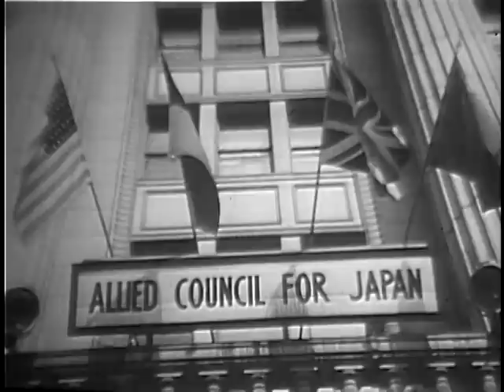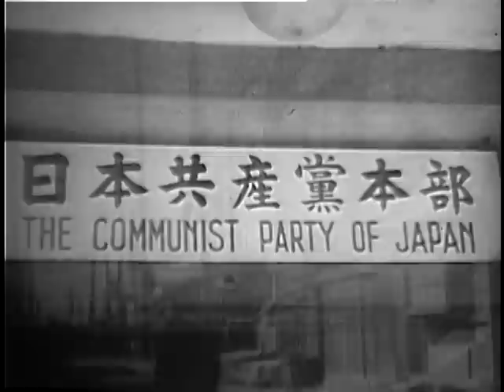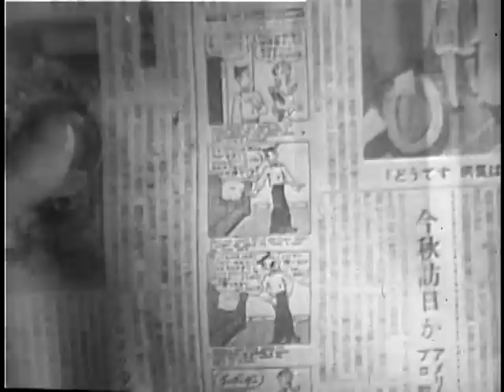Japan and Democracy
National Archives - Japan and Democracy  - National Security Council. Central Intelligence Agency.  (09/18/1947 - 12/04/1981). - This film documents U.S. efforts that helped Japan recover from World War II, and Communist attempts to undermine those efforts. - DVD Copied by IASL Scanner Justin Grimes. - 1949 - ARC 1991037 / LI 263.1670